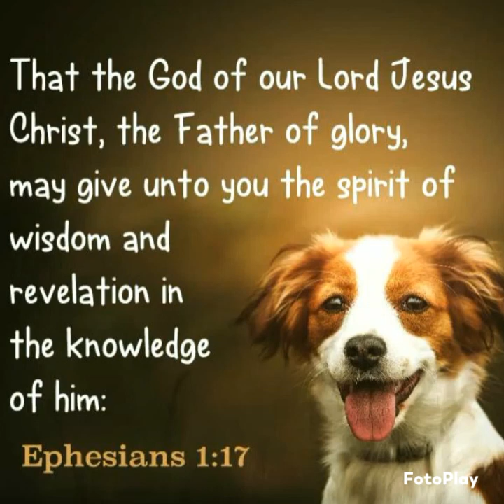Happy Lang Po Dapat